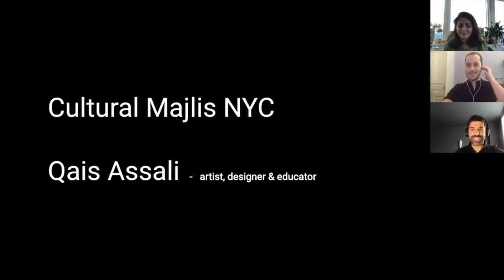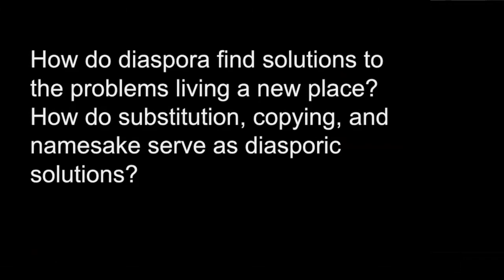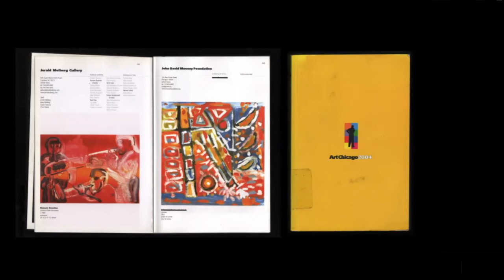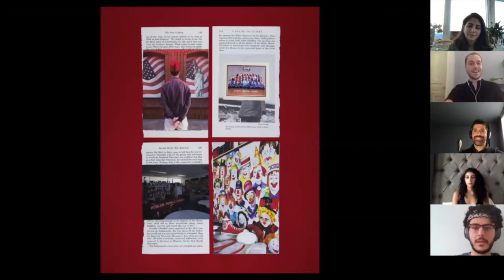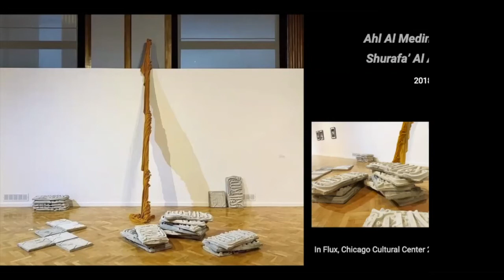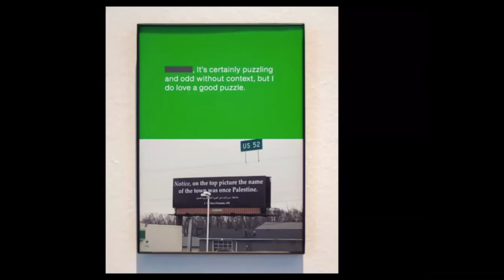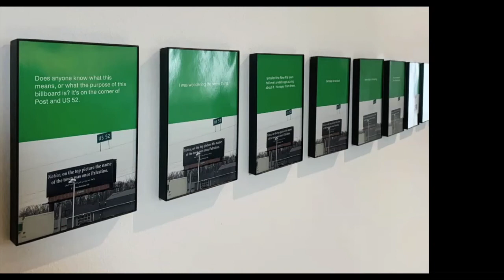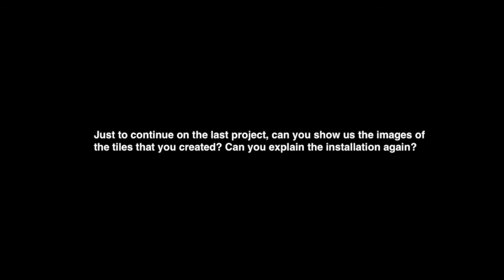Majlis NY: Qais Assali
Qais Assali is a Palestinian artist and educator, raised between Sharjah and Nablus. His works with photography, video, installation, performance, graphic design, and in the archives seek to engage and subvert national geopolitical power dynamics. His interdisciplinary work stages questions between site and the body in relation to his own identity and locale in order to debunk metaphoric surrounding contested geographies. Assali was a Visiting Professor for the Critical Race Studies at Michigan State University 2018-19, and currently a Fellow at the Core Program at the Museum of Fine Arts, Houston. His work has been exhibited at the Chicago Cultural Center; Qalandiya International, Ramallah; SculptureCenter, NY; Jeune création, Paris; and Akademirommet, Kunstnernes Hus, Oslo. Assali holds an MFA from Bard College, NY and MA in Art Education from the School of the Art Institute of Chicago.